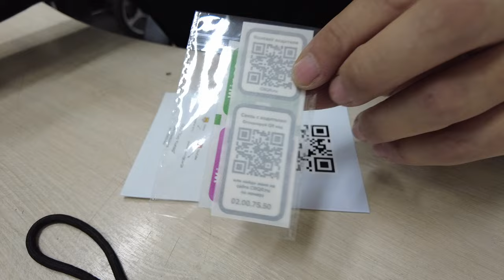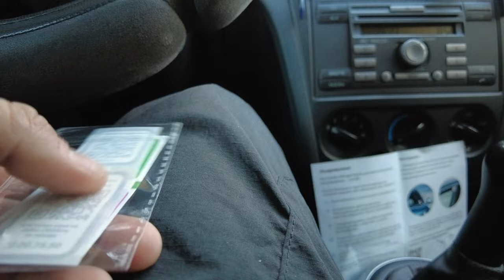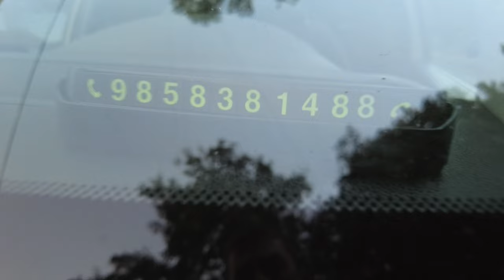Автовизитка CarQR - комплект наклеек на стекло + тариф Старт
Безопасная автовизитка CarQR
Создана для быстрой и конфиденциальной связи с владельцем автомобиля а используя услугу подменного номера - вы сможете повысить уровень вашей
безопасности до 100%
О нас
Мы придумали и реализовали инновационный сервис для автомобилистов – уникальную QR-автовизитку, благодаря которой для водителей расширяются возможности коммуникации между собой, а также и с другими участниками движения, при сохранении конфиденциальности персональных данных, появляется возможность управлять уведомлениями и каналами связи с водителем, а также имеет дополнительный полезный функционал.

Миссия сервиса CarQR – сделать жизнь всех участников дорожного движения комфортнее и безопаснее.

CarQR - за культуру общения, вождения и парковки!